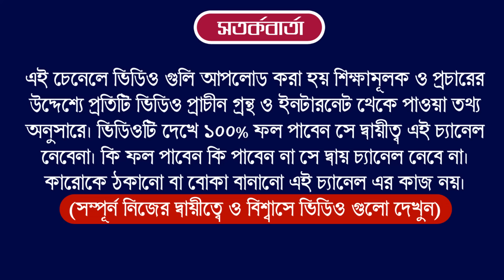Ajker Rashifal 06 June 2024 | আজকের রাশিফল ০৬ জুন ২০২৪ | দৈনিক রাশিফল | Rashifal today.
Ajker Rashifal 06 June 2024 | আজকের রাশিফল ০৬ জুন ২০২৪ | দৈনিক রাশিফল | Ajker Rashifal | Aj Ka Rashifal 06 June 2024 | Today Horoscope 06 June 2024 | aj ka rashifal | आज का राशिफल

Your Query

আজকের রাশিফল
মেষ রাশি,বৃষ রাশি, মিথুন রাশি, কর্কট রাশি, সিংহ রাশি, কন্যা রাশি, তুলা রাশি, বৃশ্চিক রাশি, ধনু রাশি, মকর রাশি, কুম্ভ রাশি, মীন রাশি

Ajker Rashifal 06 June 2024
আজকের রাশিফল
ajker rashifal

দৈনিক রাশিফল
rashifal today
ajker bangla rashifal
rashifal 2024
amazon
flipkart
aaj ka rashifal
today rashifal
06 June dainik rashifal bengali
আজকের পঞ্চাঙ্গ
aaj ke rashifal bangla
banglarashifal tv
সিংহ রাশি
কুম্ভ রাশি
horoscope
ajker rashifal 2024
todays rashifal
প্রতিদিনের রাশিফল
তুলা রাশি
rashifal tv
mahavastu
how to earn money
lone
trading app
cryptocurrency

Horoscope
Zodiac Signs
Astrology Predictions
Astrological Compatibiality
Astrology Forecast
Daily Horoscope
Astrological Signs and Meanings
Astrology Readings